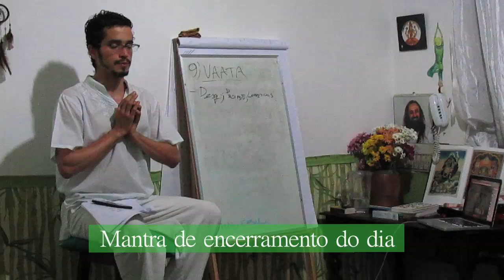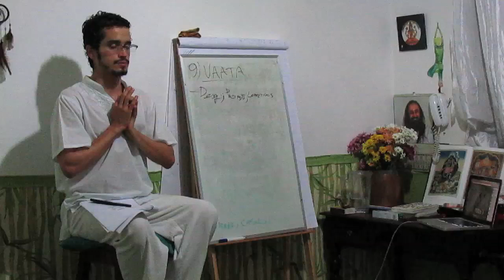CAD 17 MANTRA FECHAMENTO DIA ALIMENTACAO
Mantra para fechamento do dia 1 do Workshop Curso Alimentação & Desintoxicação. Os vídeos do segundo dia seguem na playlist gratuita acima.

Informações Gerais
Para Nos Conhecer Melhor ::